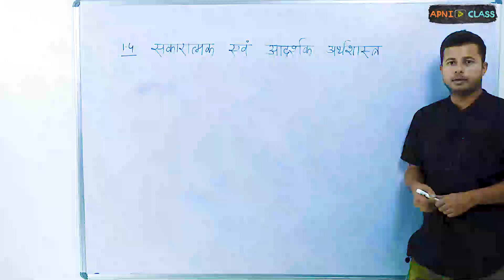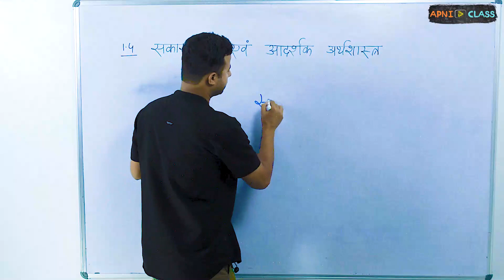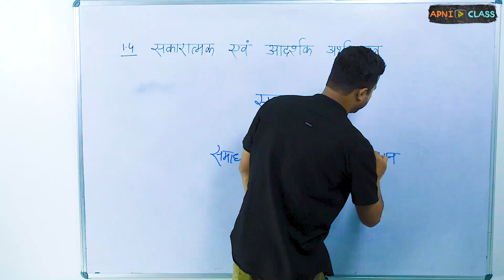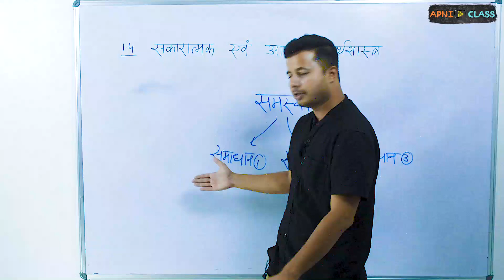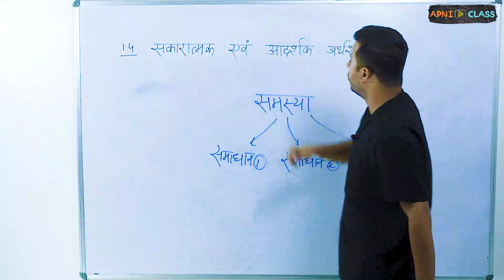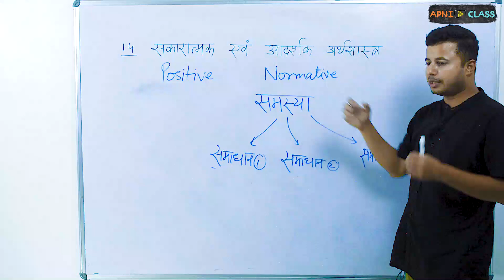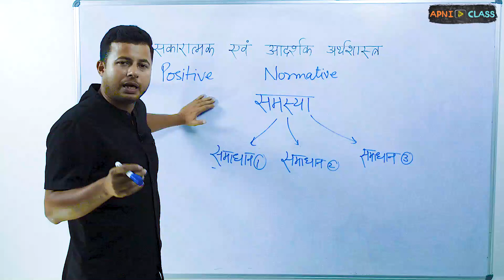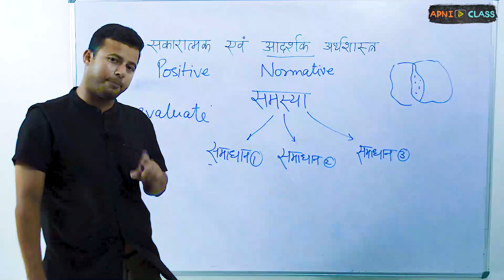Positive and Normative Economics | Class 12 | Microeconomics (in Hindi) | Chapter-1 (Part-10)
This is the tenth video of the series Class 12th “Microeconomics (Hindi) व्यष्टि अर्थशास्त्र”.

This session is mainly around “Positive and Normative Economics” of Class 12th Microeconomics Chapter 1 “Introduction” (परिचय).
In this session, We discussed What is Positive and Normative Economics, which will be helpful for you to understand Class 12th Economics easily.
Key area of this session:
Positive Economics
Normative Economics
Difference between Positive and Normative Economics

I hope you have enjoyed and learned more about economics.

यह कक्षा 12 व्यष्टि अर्थशास्त्र (Microeconomics) की 9वी वीडियो है।
यह सत्र मुख्य रूप से कक्षा 12वीं के पहले अध्याय “परिचय” (Introduction) के “वास्तविक और आदर्शात्मक अर्थशास्त्र” (Positive and Normative Economics)  के ऊपर ध्यान केंद्रित करता है।
इस सत्र में हमने  वास्तविक और आदर्शात्मक अर्थशास्त्र पर चर्चा की, जो आपके लिए कक्षा 12वीं अर्थशास्त्र को आसानी से समझने में मददगार साबित होगी।

इस सत्र का प्रमुख क्षेत्र:
वास्तविक अर्थशास्त्र (Positive Economics)
आदर्शात्मक अर्थशास्त्र (Normative Economics)
वास्तविक और आदर्शात्मक अर्थशास्त्र में अंतर (Difference between Positive and Normative Economics)

कक्षा 12वीं के व्यष्टि अर्थशास्त्र (Microeconomics) (हिंदी) सत्र में, कक्षा 12वीं के व्यष्टि अर्थशास्त्र (Microeconomics) के  “ वास्तविक और आदर्शात्मक अर्थशास्त्र” (Positive and Normative Economics)
मुझे आशा है कि आप मज़ा आया होगा और अर्थशास्त्र के बारे में अधिक सीखने को मिला होगा।